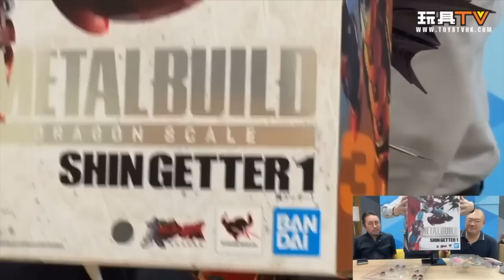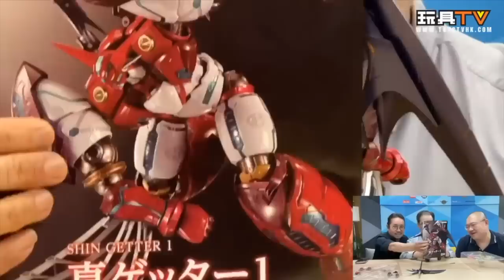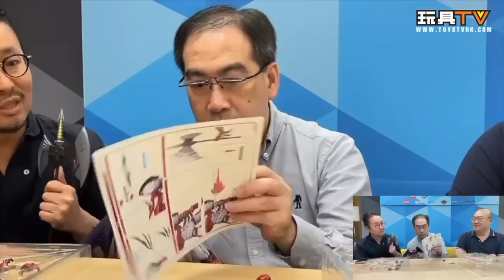「爆玩具」Metal Build 真三一萬能俠 1號機 Getter Robo: The Last Day - Dragon Scale Shin Getter 1